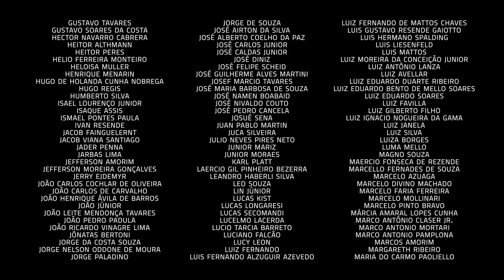Um Café Lá em Casa com Rafael Vernet e Nelson Faria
Compositor, pianista, arranjador e professor, Rafael Vernet é um dos mais prestigiados e requisitados pianistas brasileiros. De Hermeto Pascoal à Adriana Calcanhotto, Vernet já trabalhou com os mais diversos músicos brasileiros. E nada como uma paradinha para um café para conhecer um pouco desse seu vasto universo musical, né? Pode dar o play!

Sabe outra lingua e quer colaborar para que nosso programa seja assistido em outros países? Segue o link para legendas.

RAFAEL VERNET
Pianista, arranjador, professor e produtor musical, o gaúcho Rafael Vernet começou sua formação musical pela música clássica dentro de casa e no conservatório da cidade.

Ainda jovem, participou de diversos concertos e concursos de piano erudito, sendo premiado regional e nacionalmente. Na década de 80, Vernet iniciou sua carreira e começou a trabalhar mais fortemente com a linguagem da música popular, acompanhando artistas gaúchos.

Desde então, com mais de trinta anos de carreira e de Rio de Janeiro, Rafael dividiu estúdios e palcos ao lado de Hermeto Pascoal, Toninho Horta, Chico Buarque, Ed Motta, Adriana Calcanhotto, Joyce Moreno, Paula Santoro, Hector Costita e diversos outros. Além de ter se apresentado em importantes clubes e festivais de jazz ao redor do mundo, como o Montreux Jazz Festival e a circuito Blue Note do Japão, Rafael também ministra aulas e workshops.